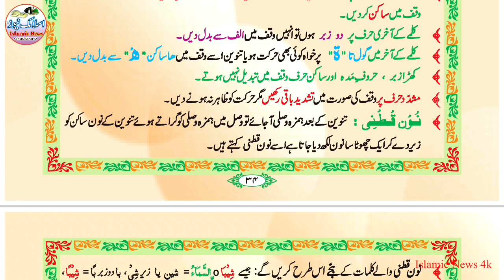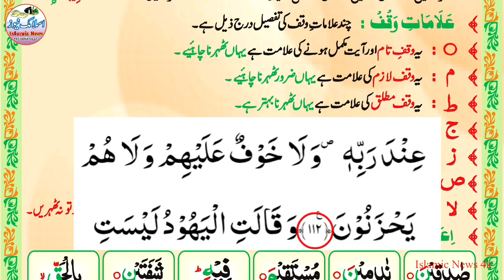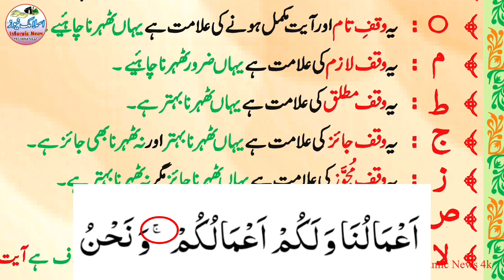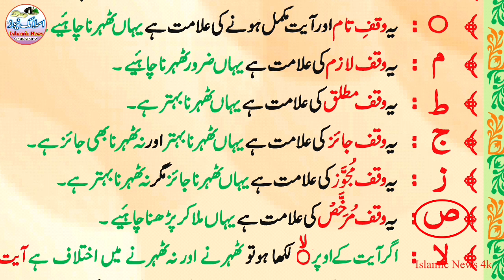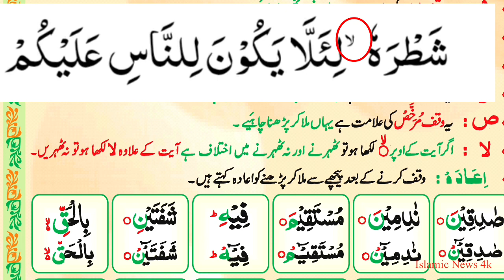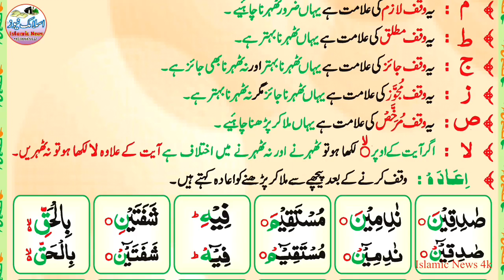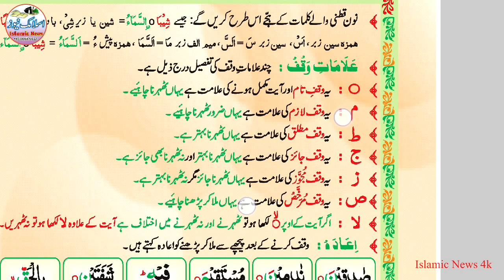Madani qaida lesson 21 part-2 alamat e waqaf learn quran with Tajweed in All age's Islamic News 4k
About this video:
1: Madani qaida lesson 21 /learn Quran with tajweed/Urdu/Hindi/for listening
2: Madani Qaida Lesson no, 21-Learn Quran
With Tajweed-Full HD Video Hindi/Urdu.2021
3: Madani qaida lesson21 (part=2)/ learn Quran with tajweed/Urdu/Hindi
4: Madani Qaida -Lesson No.21 (Learn Quran with Tajweed) mutafariq qawaied
5: Madani qaida lesson 21 part 2 learn quran with Tajweed in All age by Naeem Qadri in Islamic News 4k
6: Madani qaida lesson 21 part-2 alamat e waqaf learn quran with Tajweed in All age's Islamic News 4k

( Queries solved )

1) madani qaida lesson 21
2) madani qaida sabaq number 21
3) How to learn Quran with tajweed.
4) How to read quran easily
5) How to learn madani qaida easily.
6) How to learn quran easily for beginners.
7) How to learn madani qaida for beginners.

Islamic News 4k me'n Khush Aamdeed
aap jis amal ya masly ke bare mein puchhna chahte hain aap contact kar sakte hain jo aapko Amal sahi Lage Aap kar sakte hain Jo namunab Lage Uske bare mein Rahnumai Le sakte hain Agar Kisi bhai ke pass koi behtarin ilm Ho to voh ata Farma sakta hai koi Galti Ho To Dour kar sakta hai Kuch accha Lage Tu Azma Bhi sakta hai